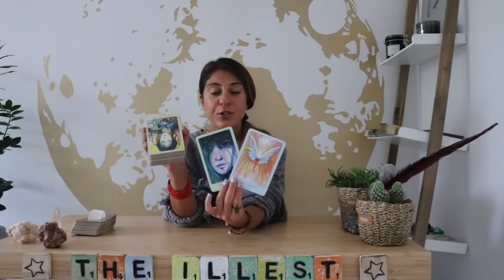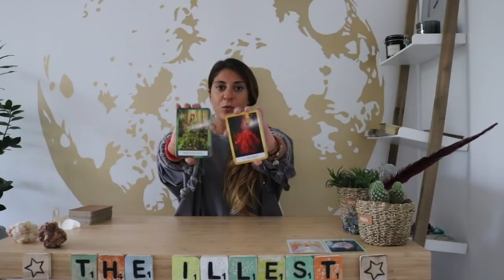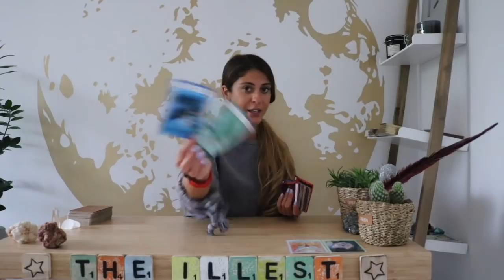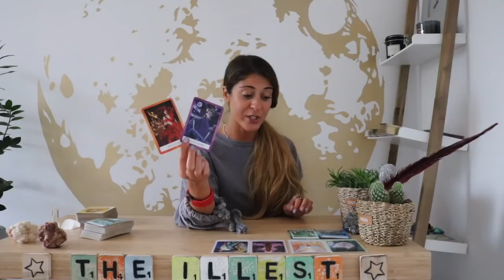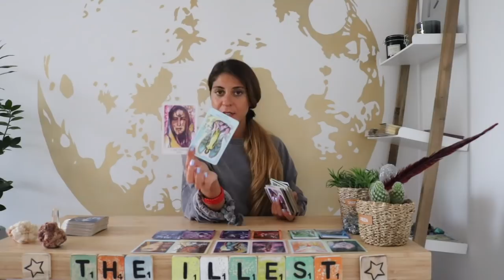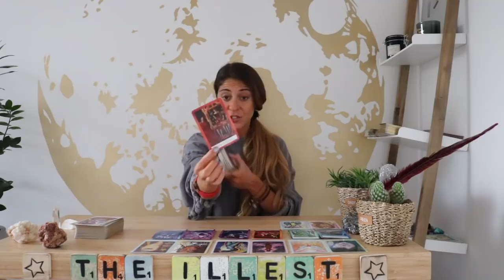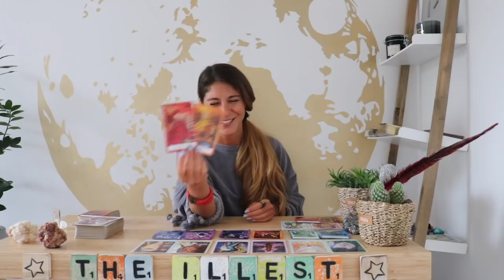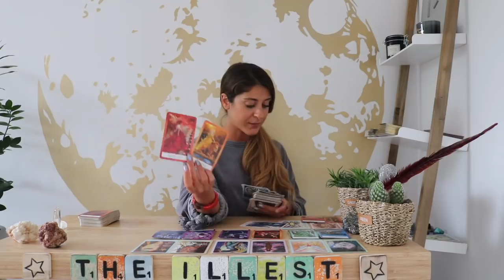VIRGO - ‘DEEP DEEP SOUL READING!’ HBD VIRGO🌸🎉🌸 - September ‘19 The He Said/She Said’ Game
EXTENDED readings individual signs:

SEPTEMBER EXTENDED:
VIRGO - 'THEY ARE ROLLIN' IN THE DEEP'

*Price: €7,77 - € 21,21 to rent all*
*Renting video duration: 1 year*

*Price: €5,55 - € 17,77 to rent all*

Sonya